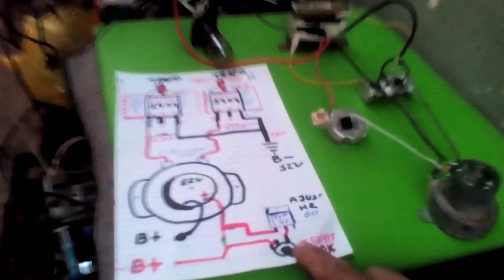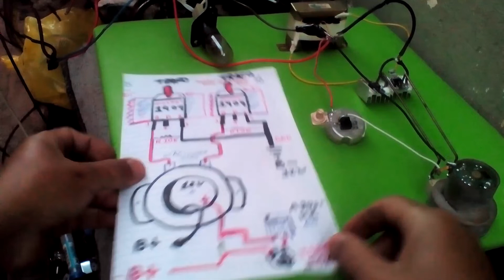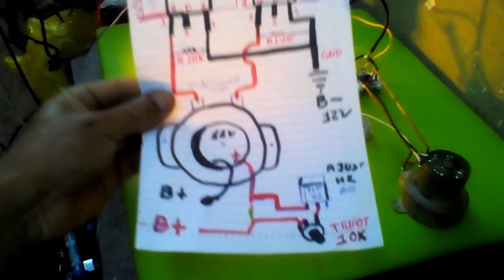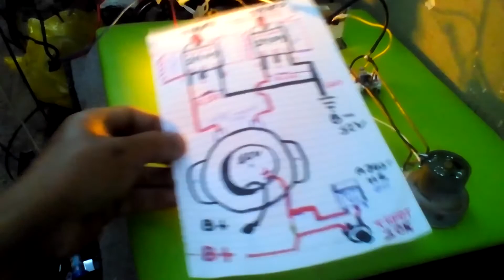TESTE: do esquema do ocilador senoidal mecanico para os amigos do canal,100%MAGAIVER.